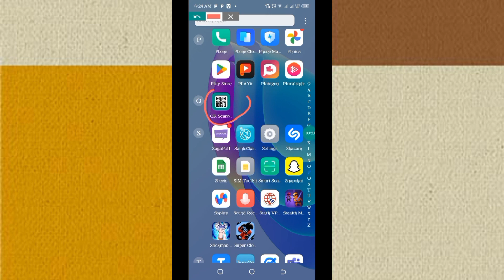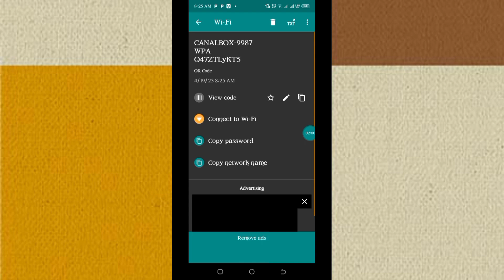Reba uko wabona wifi password muminota 2 ukoresheje Telephone yawe Get wifi password in